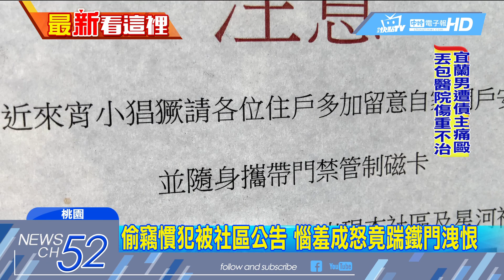20180516中天新聞 社區公告照片「注意宵小」 囂張慣竊猛踹大門洩憤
這名慣賊實在太囂張，竟然敢上門踢館，邱姓男子涉及多起竊案，照片被張貼在社區布告欄，他因此心生不滿，13號凌晨竟然到社區，連續用腳踹門洩憤，嚇的住戶整夜都不敢睡覺。